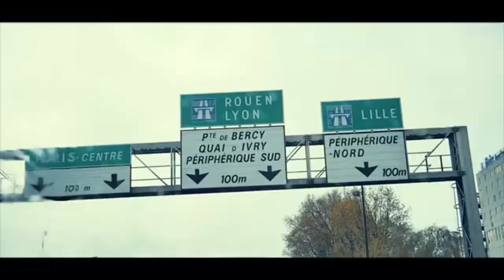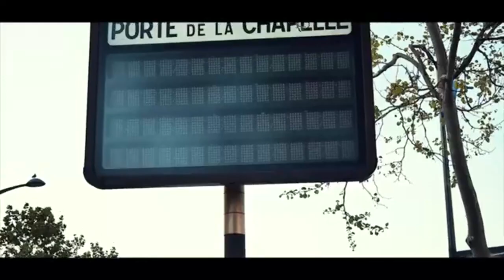🟨 SOLOLA VÉRITÉ KIN / JALOUSIE MAL PLACE CONTRE PROJET DYNASTIE +PRÉPARATIFS CONCERT DU 24 JUIN SDM